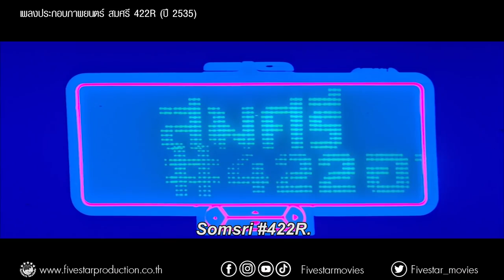เพลงประกอบภาพยนตร์สมศรี 422R (ปี 2535)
"สมศรีคือหุ่นยนต์...422อาร์
แต่ขอได้โปรดรู้ว่า...ฉันก็มีใจเหมือนคน"

ร้องตามกันได้ไหม เพลงประกอบภาพยนตร์ สมศรี 422R (ปี 2535)
นำแสดงโดย แหม่ม จินตรา,หนุ่ม สันติสุข

ตัวอย่างภาพยนตร์ : youtu.be/rLt_wI2z2Ao
ชมภาพยนตร์ทาง True iD